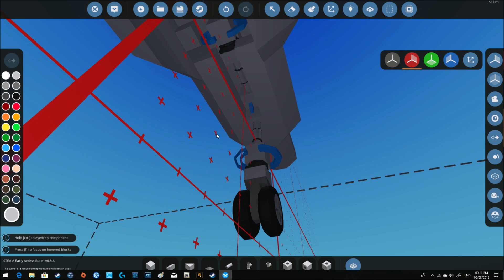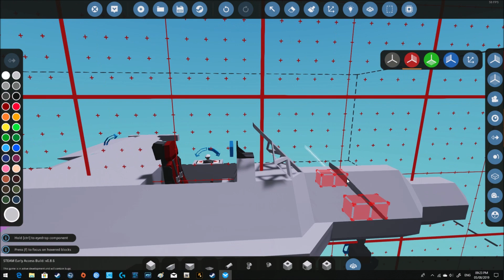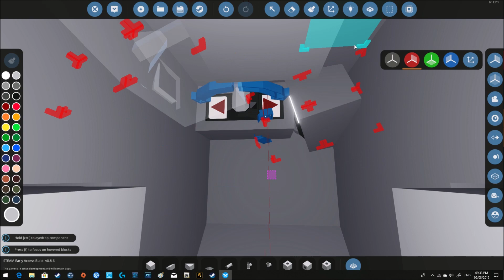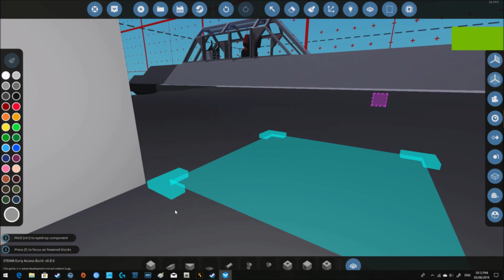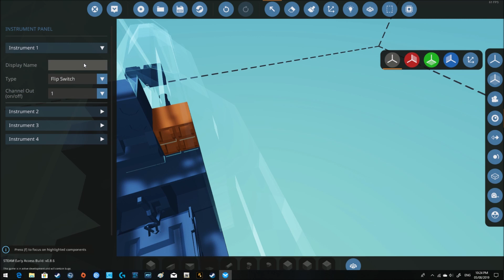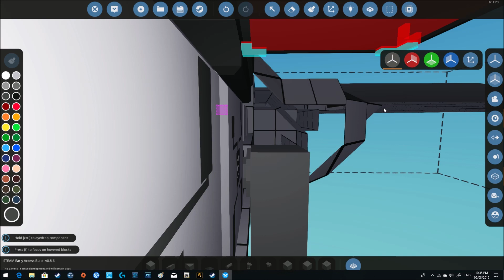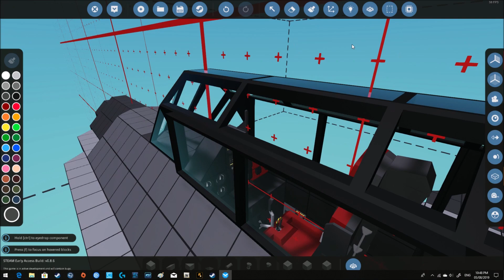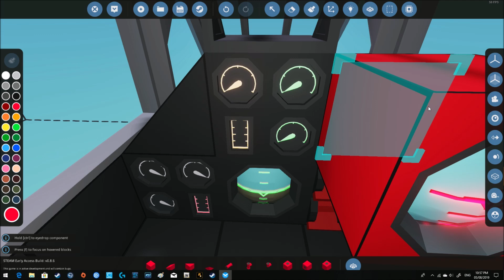Lets build an F-16 in Stormworks! (PART 2) Stormworks: Build and Rescue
Building an F-16 in Stormworks Build Rescue. (Part 2) Some paint?

4x Time Lapse.

CHEERS.